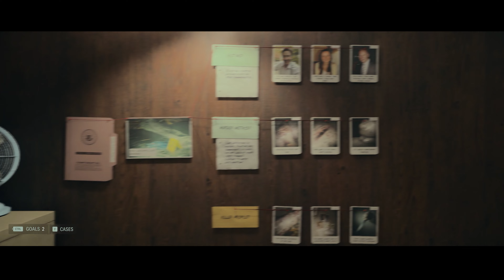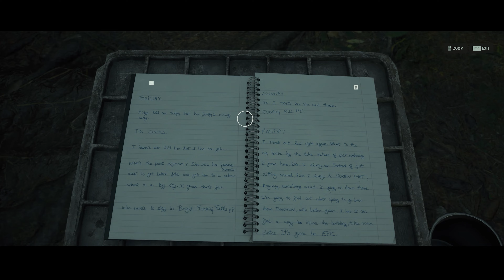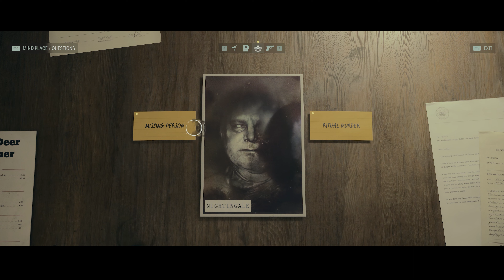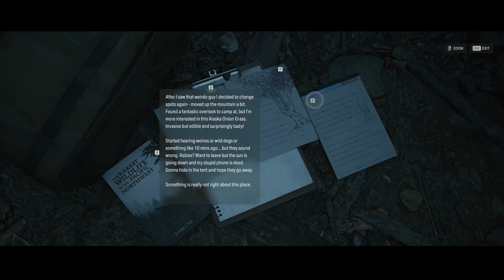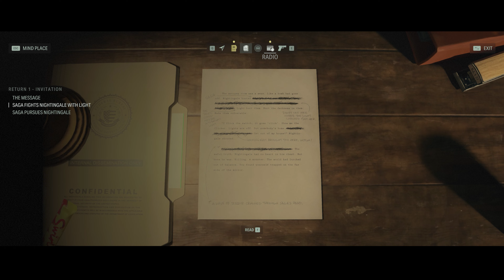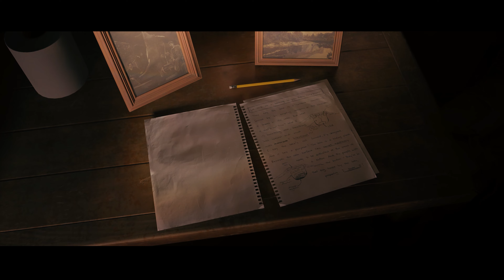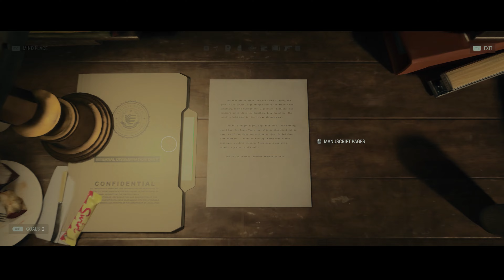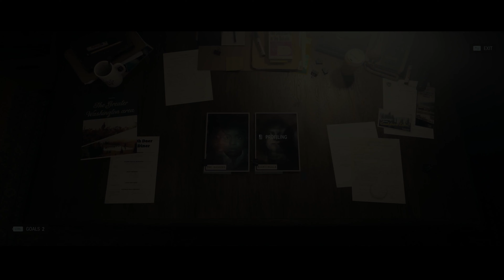Alan Wake II gameplay walkthrough Part 1 4K 60fps cinematic view (with exploration)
Alan Wake 2 is a 2023 survival horror video game developed by Remedy Entertainment and published by Epic Games Publishing. The sequel to Alan Wake (2010), the story follows best-selling novelist Alan Wake, who has been trapped in an alternate dimension for 13 years, as he attempts to escape by writing a horror story involving an FBI special agent named Saga Anderson.

Alan Wake 2 was released for PlayStation 5, Windows, and Xbox Series X/S on 27 October 2023. The game received critical acclaim and was nominated for multiple Game of the Year awards. It sold over 1.3 million units by February 2024, making it Remedy's fastest-selling game.